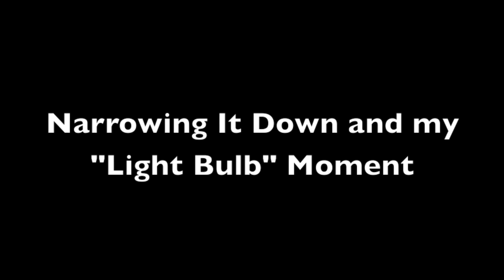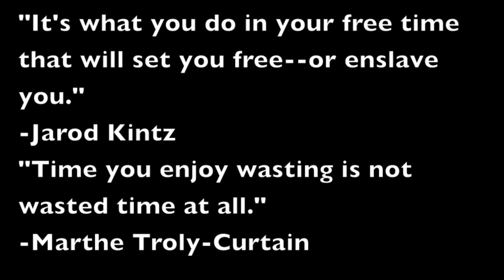Matthew E. Personal Journey Inquiry Project